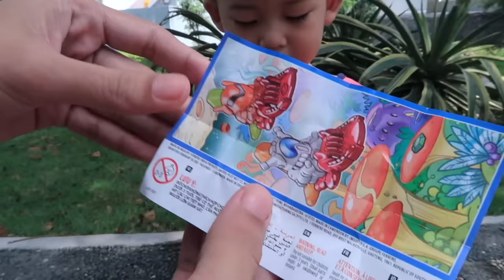Anak Lucu Beli Kinder Joy & Es Krim Spiderman Berhadiah Mainan Anak Bagus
Anak Lucu Beli Kinder Joy & Es Krim Spiderman Berhadiah Mainan Anak Bagus. Tonton video keseruan Adik Rafa beli es krim dan kinder joy surprise eggs di indomaret. lihat keseruan anak kecil makan es krim lucu banget dan belanja sendiri.